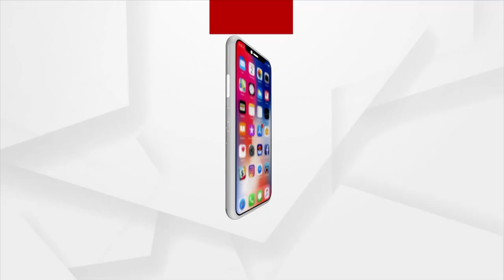ମନ୍ତ୍ରୀ ପ୍ରତାପ ଜେନାଙ୍କୁ ଖସେଇବା ପାଇଁ ପୋଲିସ କଳ,ବଳ କୌଶଳ ପ୍ରୟୋଗ କରୁଛି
ମନ୍ତ୍ରୀ ପ୍ରତାପ ଜେନାଙ୍କୁ ଖସେଇବା ପାଇଁ ପୋଲିସ କଳ,ବଳ କୌଶଳ ପ୍ରୟୋଗ କରୁଛି : ଯାଜ୍ଞସେନୀ ଜେନା,ବିଜେପି ନେତ୍ରୀ